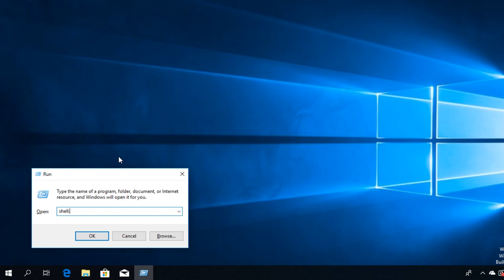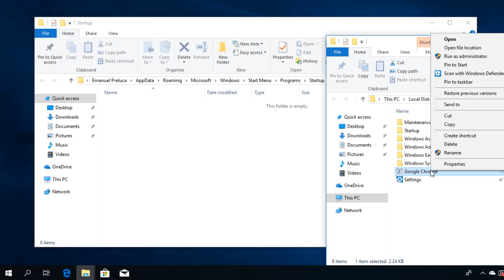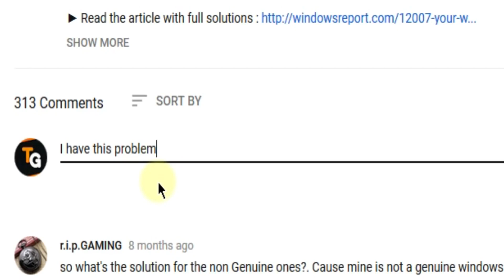How to ADD Files/Apps to Startup on Windows 10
| ⚙️Try Fortect to fix and optimize your PC like a Pro

In this video, we're going to show you How to ADD Files/Apps to Startup on Windows 10. Watch this video to see a very quick solution.

Solution : 0:17